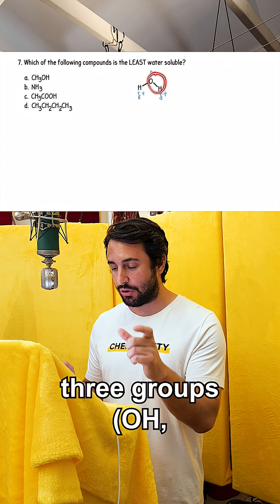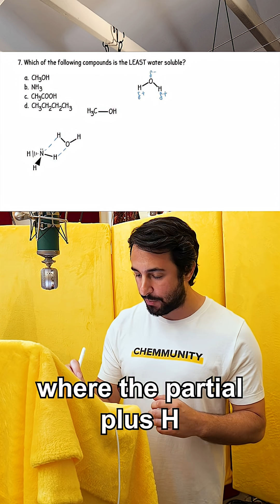Reviewing Water Solubility for Organic Chemistry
This is a clip from Professor Dave's Organic Chemistry 1 Assessment Exam, you can take this exam for FREE using this direct

This is a great way to check if you are ready for Organic Chemistry!